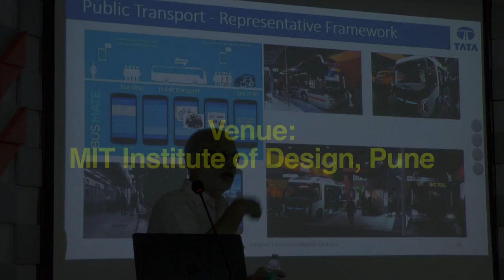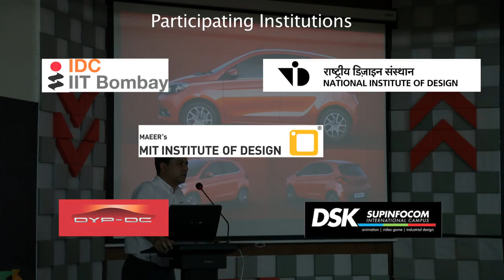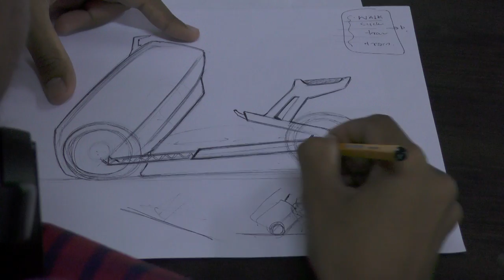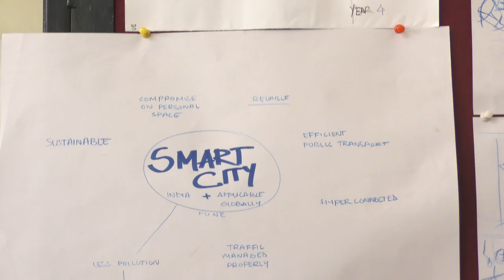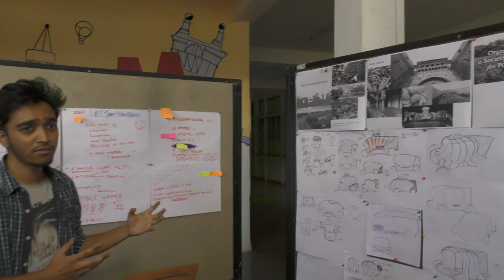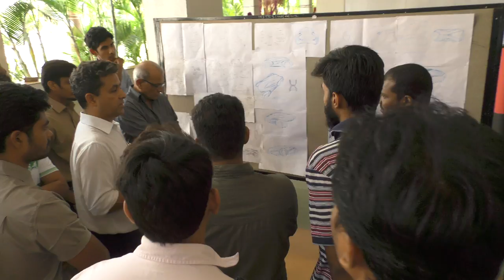SIAM Styling & design workshop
SIAM Styling and Workshop held at MIT Institute of Design.